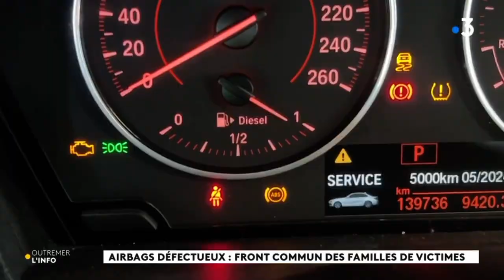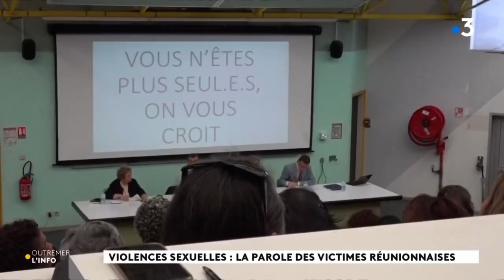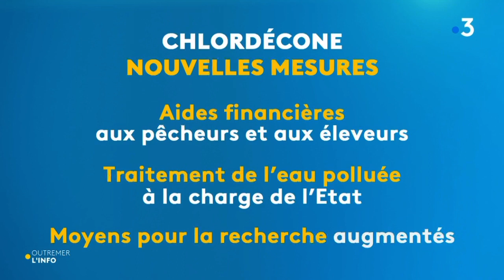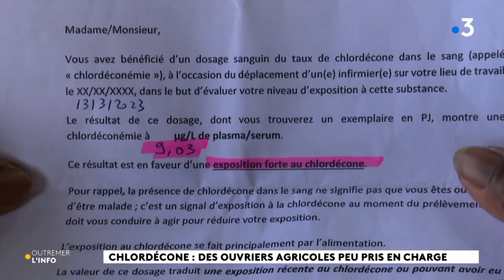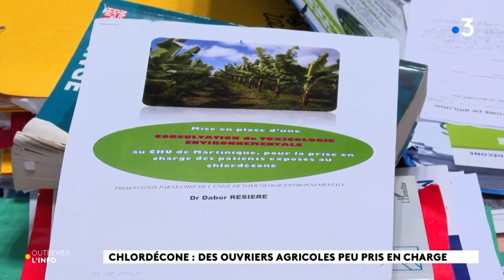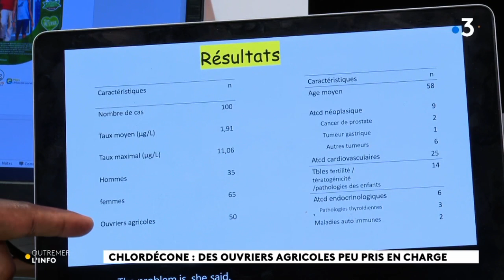2023/06/28 Jt France Ô 🌎 l’Info Outre-Mer Journal Information Mercredi 28 Juin 2023 La1ère RFO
2023/06/28 Jt France Ô 🌎 l’Info Outre-Mer Journal Information Mercredi 28 Juin 2023 La1ère RFO Radio Îles Régions Départements Territoires RePlay Dom-Tom Antilles France 3 Télévision
🕊Les Saintes: Caàroucaéra/ Kaaroucaéra (Îles aux Perroquets🦜),